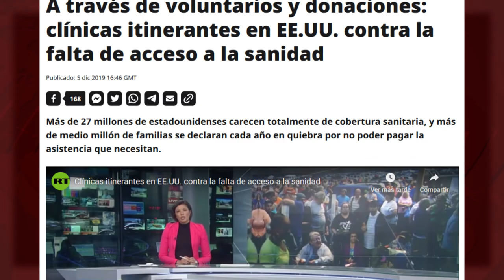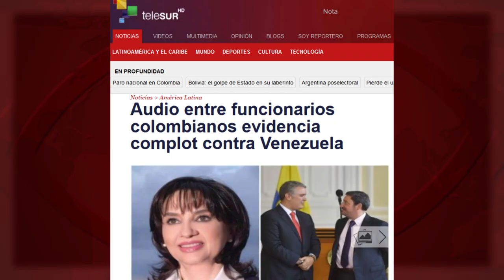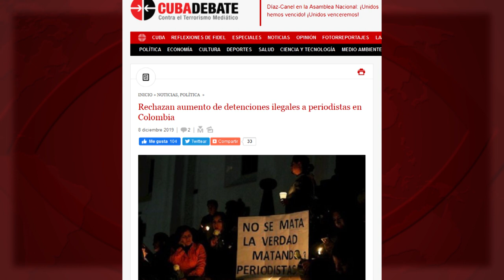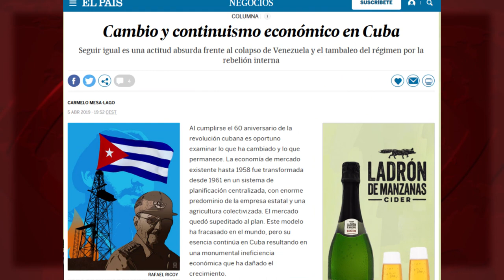La democracia a palos de Chile y la libertad de prensa del Real Madrid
Es parte del saldo represivo de los últimos dos meses en Chile: 26 personas muertas, 28 mil detenidas, 113 torturadas… Pero solo tras un informe del Alto Comisionado de la ONU para los DDHH la prensa corporativa internacional ha comenzado, tímidamente, a mencionar el asunto. Evitando, claro está, términos como “represión” o “régimen”, reservados para países como Cuba. Espacio “Doble rasero” de Cubainformación TV.